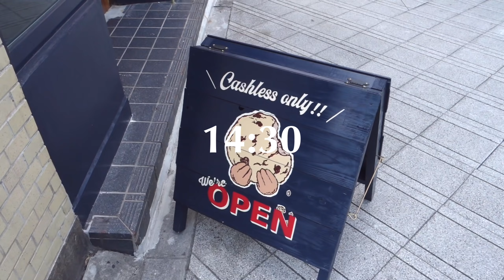Weekend routine｜社会人7年目の休日ルーティン🌿｜朝起きてから夕方までの過ごし方｜子犬のいる暮らし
こんにちは！YONE COFFEEです☕️
都内で働く会社員の平凡な日常vlogです🌼

おうちカフェと東京でのカフェ巡りが主なコンテンツですが、インテリアなども紹介しています😌

📱：iPhone 11
📷：Sony rx100m3
🎞：VLLO

《人気のアップロード動画一覧》